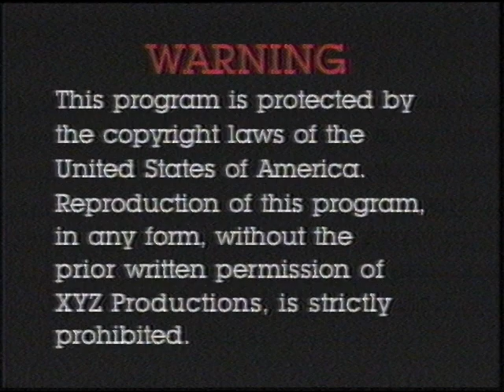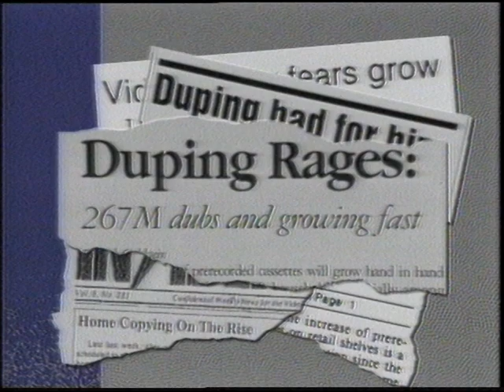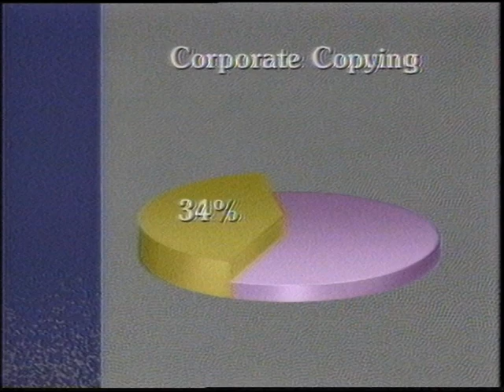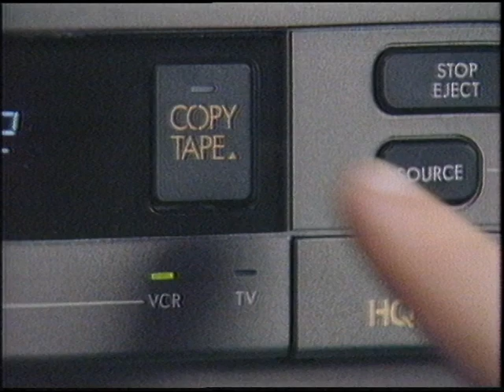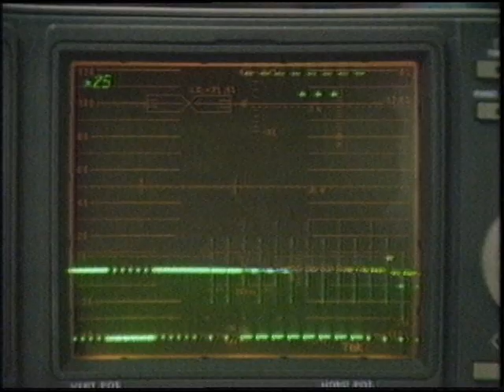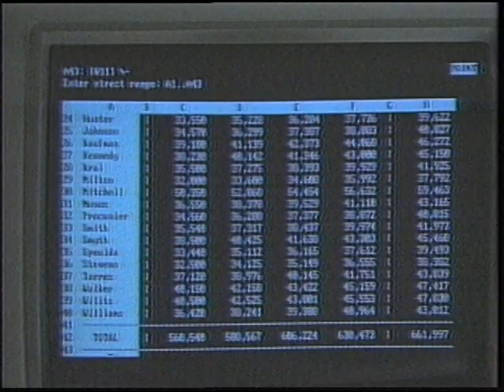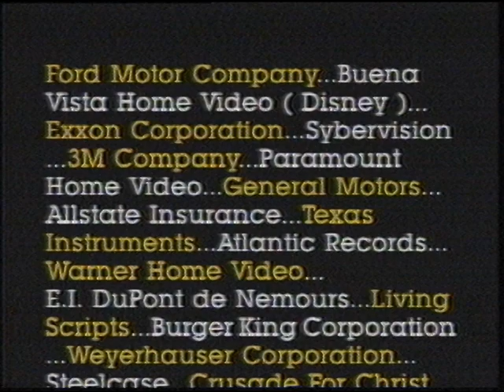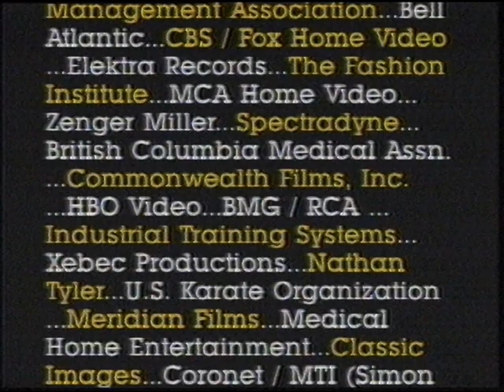Macrovision Demo Tape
A VHS tape from Macrovision Corporation, trying to pitch the concept of copy protection to video creators.  The tape itself has Macrovision protection too.

Decoded using vhs-decode and hifi-decode and results combined.